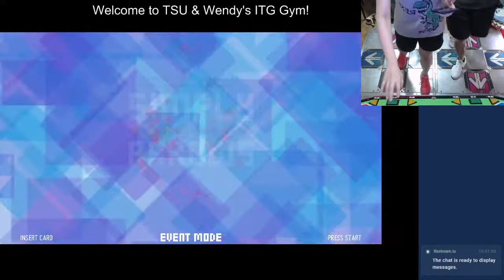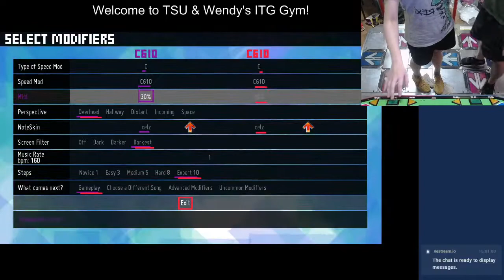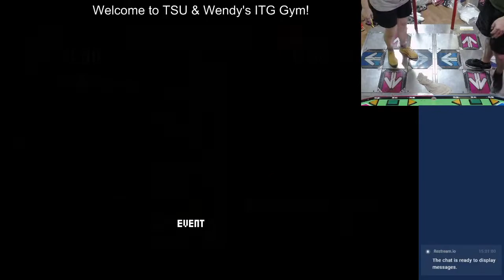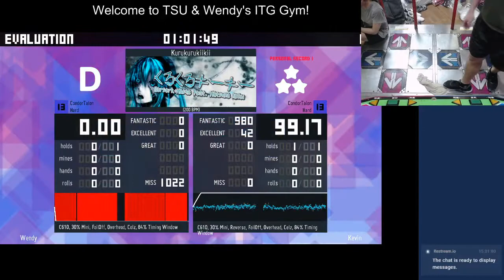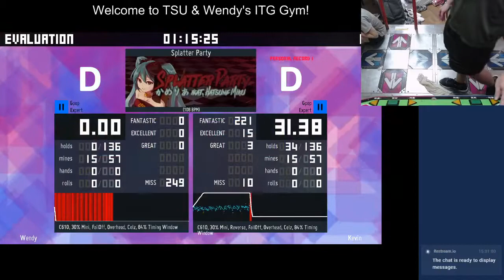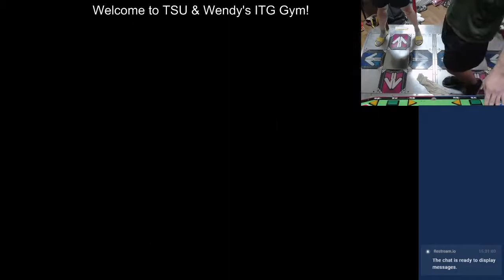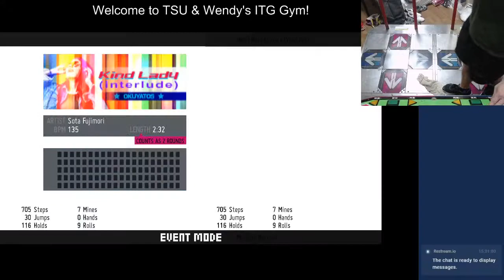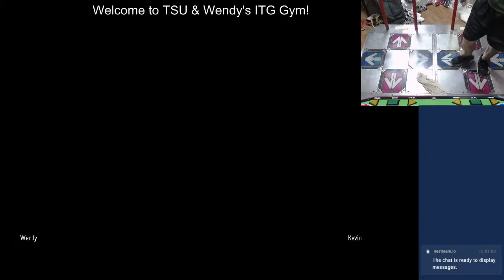20210523 TSU starts playing ITG (ECFA Timing training~~)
Time for me to train ECFA timing. and being environmental friendly of trying not to turn the air-con on :)